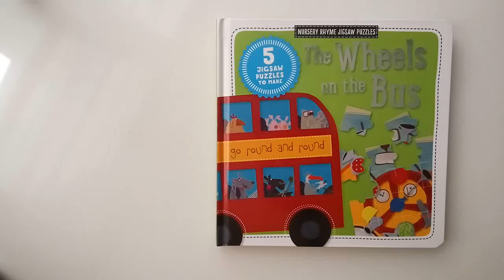The Wheels On The Bus Jigsaw Book